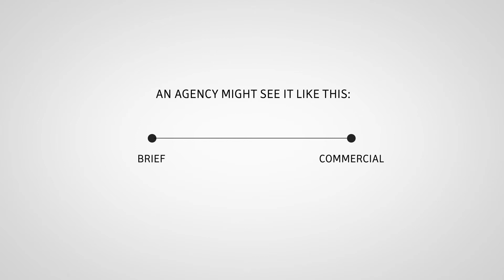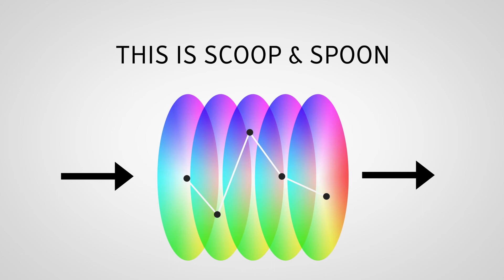This is S&S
Design and technology, marketing and innovation, competence and creativity, SCOOP & SPOON.

Across all our offices, across all disciplines, we work together as a team. Designers work closely with developers. Vienna works closely with London. We are proud to have a diverse range of the best talent in Europe working for us.